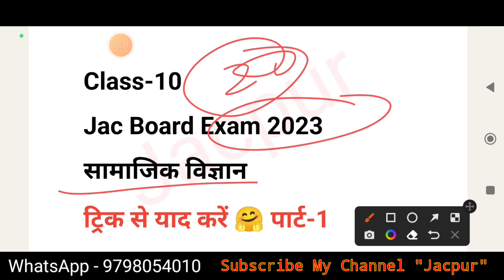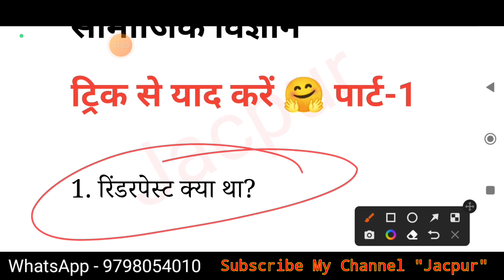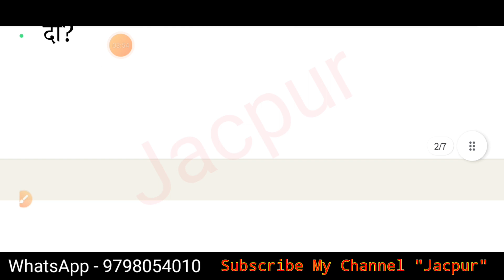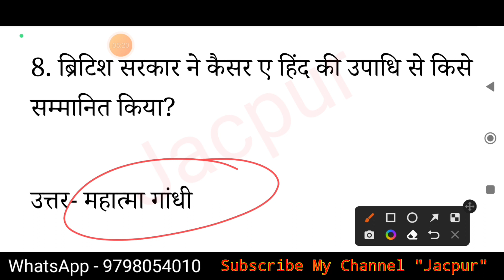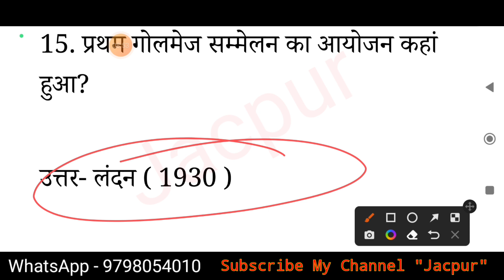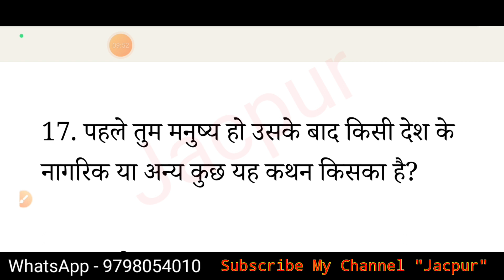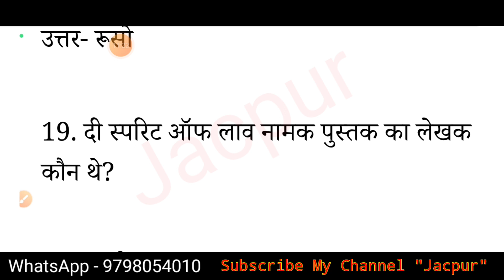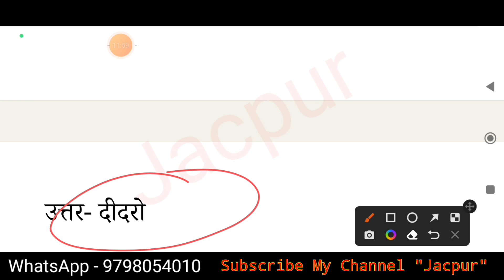Class 10 Social science Objective model paper 2023 | Class 10th SST most important question answer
Your quarries
Jac board Class 10 social science objective question answer 2023
Jac board Class 10th model paper solution 2023
Jac board Class 10 koderma model paper 2023
Class 10th Social science previous year question paper
Class 10 ka sst ka question paper
Class 10 ka social science most important question answer
Class 10 ka social science ka important questions answered
Class 10 ka social science very important questions answered
10th ka social science objective
Class 10 ka objective trick ke sath
Class 10 social science objective tricky
Class 10 20 March social science objective question answer
Class 10 ka 20 March ka question paper
20 March ko aane wala important sawal
20 March social science important questions answered
jacpur